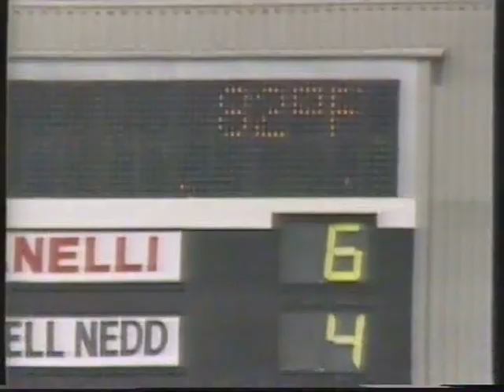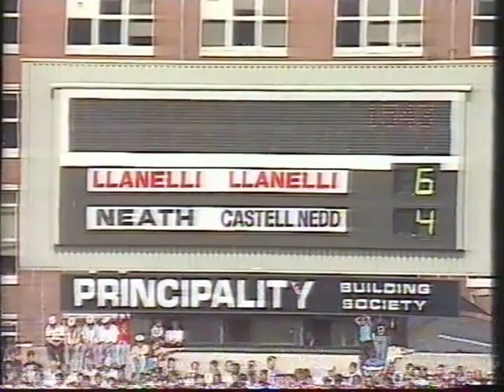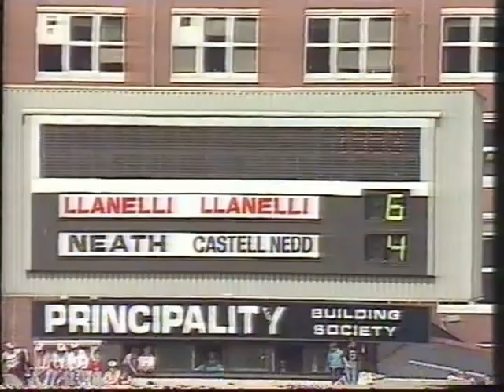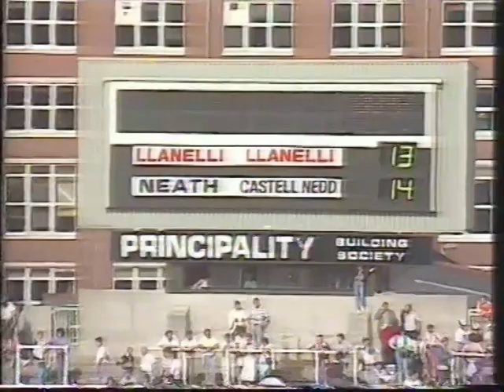Neath vs Llanelli - The 1989 Schweppes Cup Final (Full Match)